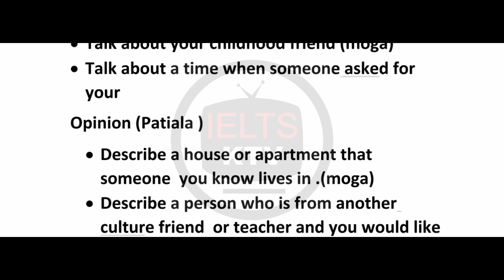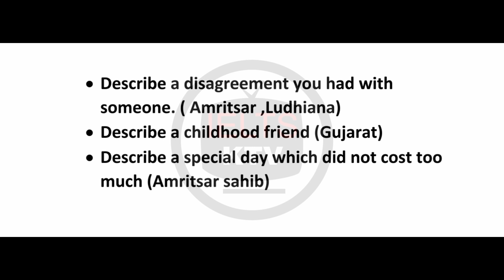recently asked cue cards 2023|January -april 2023 cue cards|7 January ielts exam prediction|14 jan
@IELTS KTV

10 December ielts exam prediction| prediction for 10 December ielts exam|17 December ielts  exam prediction|prediction for 17 December ielts exam